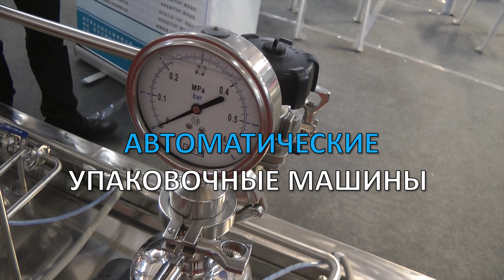🔥 Фармацевтические реакторы. Фармацевтические реакторы для приготовления стерильных растворов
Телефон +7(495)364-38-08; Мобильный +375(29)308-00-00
Россия, Москва

СФЕРЫ ДSkype: RomanTsibulsky; ICQ: 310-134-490